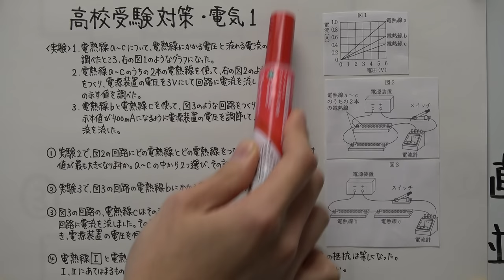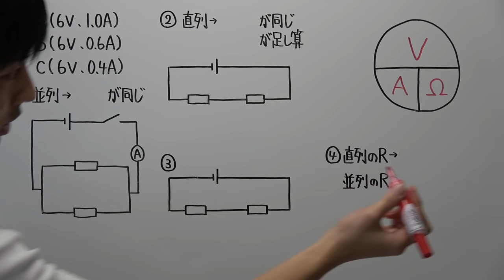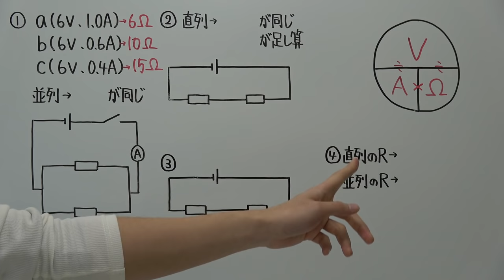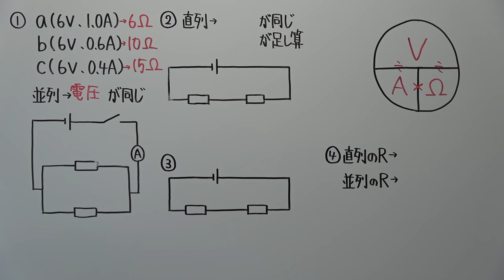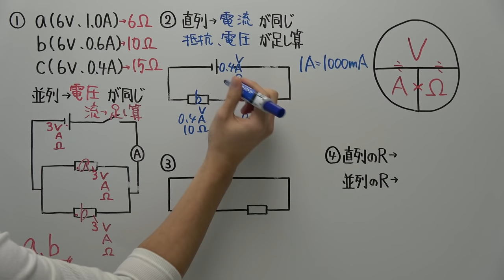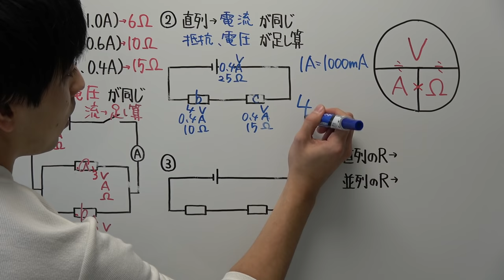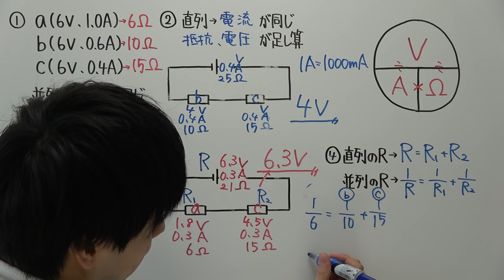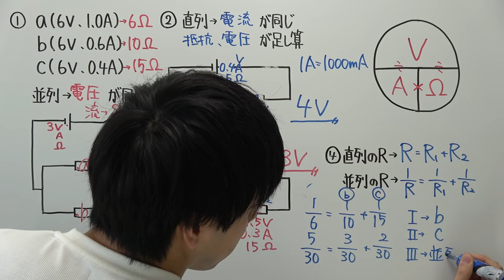【高校受験対策/理科5】電気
2020年にシリーズをまとめたのでタイトルの番号がずれております。